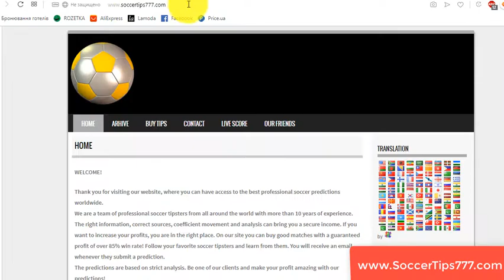22 Aug 19:30. FCSB vs Guimaraes. UEFA Europa League Qualifying